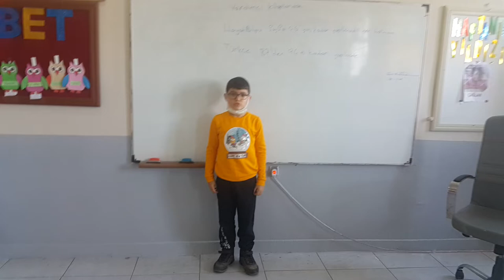5 Ocak 2022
Monolog Çalışması tutumlu olmak